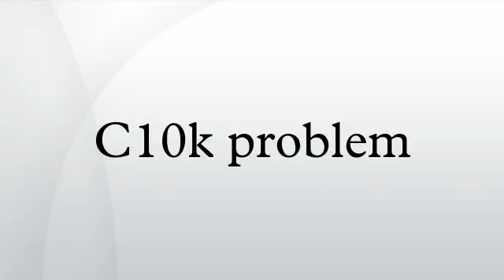C10k problem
The C10k problem is the problem of optimising network sockets to handle a large number of clients at the same time. The name C10k is a numeronym for concurrently handling ten thousand connections. Note that concurrent connections are not the same as requests per second, though they are similar: handling many requests per second requires high throughput, while high number of concurrent connections requires efficient scheduling of connections.
The problem of socket server optimisation has been studied because a number of factors must be considered to allow a web server to support many clients. This can involve a combination of operating system constraints and web server software limitations. According to the scope of services to be made available and the capabilities of the operating system as well as hardware considerations such as multi-processing capabilities, a multi-threading model or a single threading model can be preferred. Concurrently with this aspect, which involves considerations regarding memory management, strategies implied relate to the very diverse aspects of the I/O management.